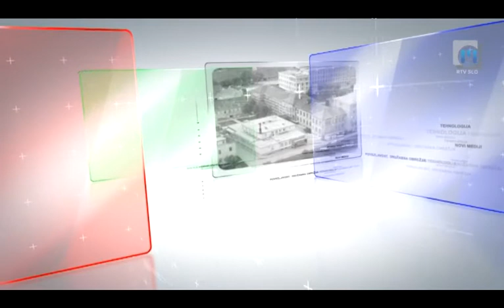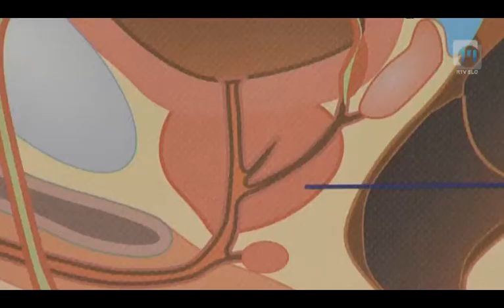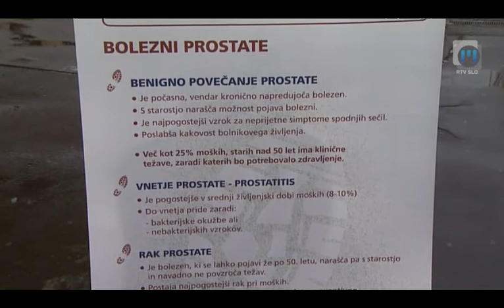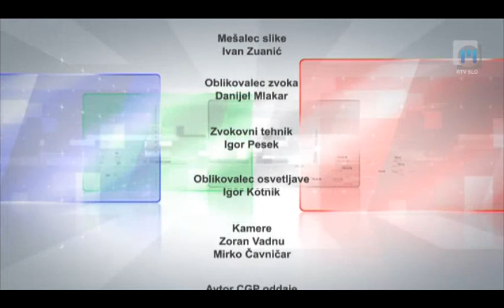TELE M: Zdravstveni nasvet - Urološke težave | TV Maribor 20.1.2014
Prisrčno Vas pozdravljam v čisto sveži oddaji Televizije Maribor, ki smo jo poimenovali »Zdravstveni nasvet«. Voditeljica oddaje sem Mojca Polh Budja.

Dober večer, spoštovani gledalci in spoštovane gledalke! Kot sem napovedala že pretekli teden, se bomo nocoj dotaknili uroloških težavah, ki pogosto pestijo moške, pa tudi ženske in za katere velja, da o njih običajno ne preveč radi govorimo. Zato pa bomo nocoj zbrali pogum in o tem spregovorili na glas v oddaji Zdravstveni nasvet, saj sem na klepet povabila predstojnika Oddelka za urologijo UKC Maribor, dr. Dejana Bratuša!

Če se je tudi komu izmed vas, ki nas nocoj spremljate preko televizijskih zaslonov, porodilo kakšno vprašanje za mojega današnjega gosta, nas lahko kar takoj pokličete na telefonski številki: 02/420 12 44 ali 02/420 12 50.

V nocojšnjem Zdravstvenem nasvetu smo govorili o uroloških težavah. V studiu sem gostila predstojnika Oddelka za urologijo UKC Maribor, doktorja Dejana Bratuša. V našo družbo pa vas vabim tudi prihodnji teden, ko se bomo spet posvetili eni izmed tem s področja zdravstva!

Do takrat pa se od vas poslavljam in vam želim prijeten teden!

Bodite zdravi in nasmejani!

TELE M je nova aktualno-informativna oddaja Televizije Maribor, v kateri ob ponedeljkih, sredah in petkih analiziramo najpomembnejše teme dneva in aktualne dogodke ter predstavljamo dosežke ljudi iz regij severovzhodne Slovenije. Če ste s Štajerskega, iz Celjske regije, živite na Koroškem ali v Pomurju, spremljate našo oddajo, pišite nam ali komentirajte vsebine in predlagajte nove teme za naše oddaje. Vaš glas pri nas šteje, prisluhnili vam bomo in se odzvali. TELE M - odslej dostopen na družabnih omrežjih Facebook, Twitter in YouTube! Vabljeni k ogledu!